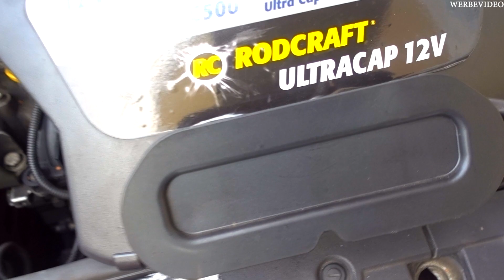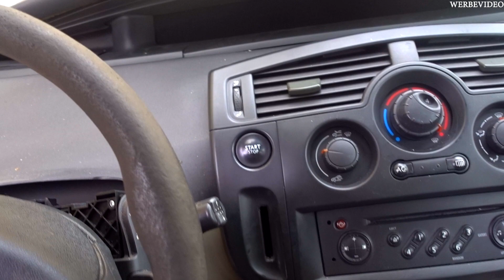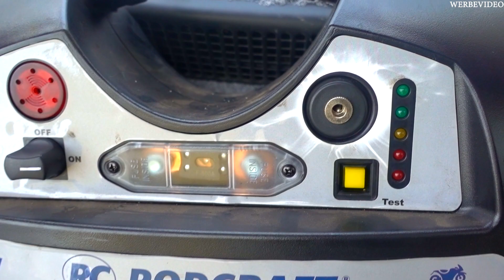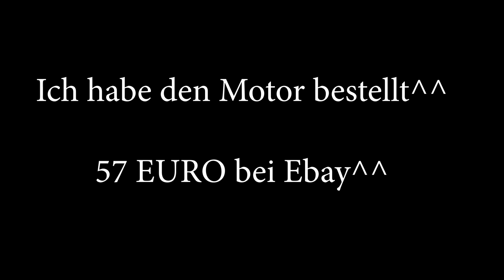Winterchaos in Deutschland! Mercedes Motorschaden??? 🥶 Renault keine Lüftung und Batterie | DRAMA 🥶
Jetzt ist der Mr. DOIT! ► doit21

Du möchtest die Werkstatt mit einer kleinen aber feinen Spende unterstützen?